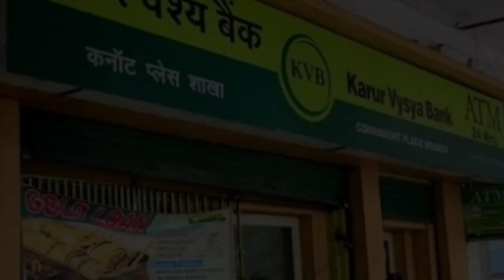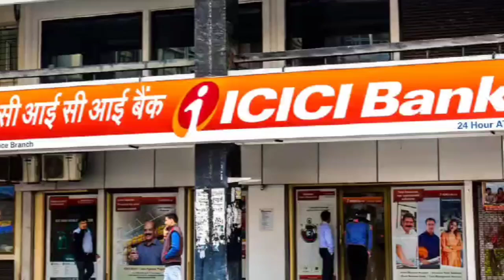அனைத்து வங்கி கடனுக்கும் இனி வட்டி கிடையாது RBI அதிரடி உத்தரவு | bank | sbi, axis, hdfc, iob,